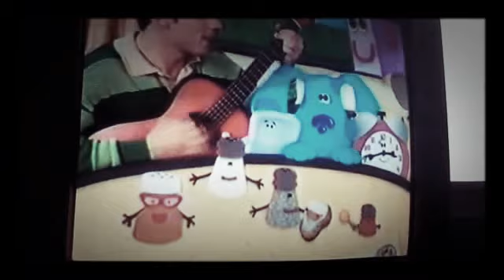Blue's Clues I'm so Happy song (Documentary)